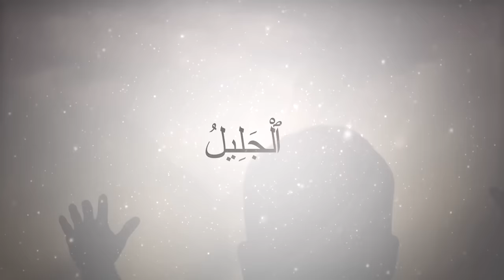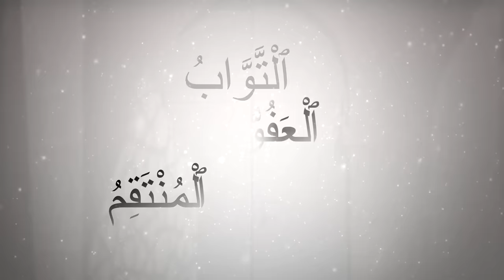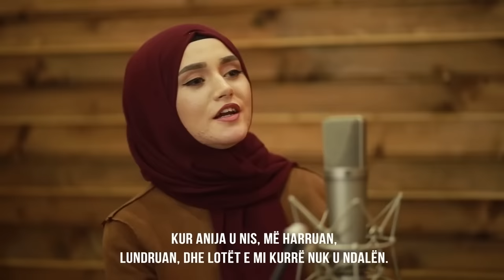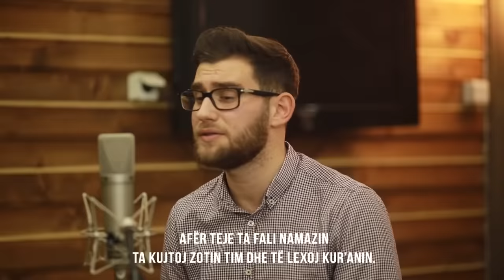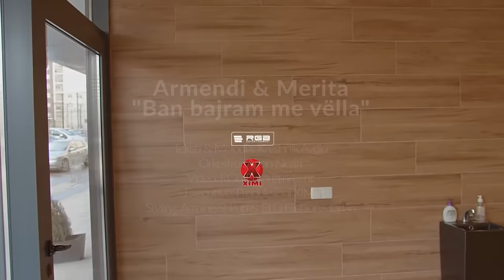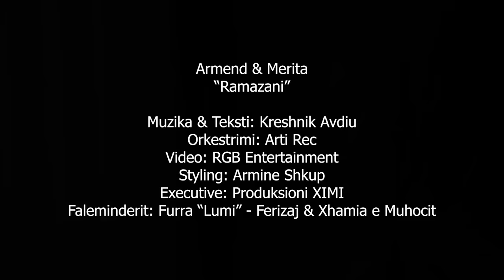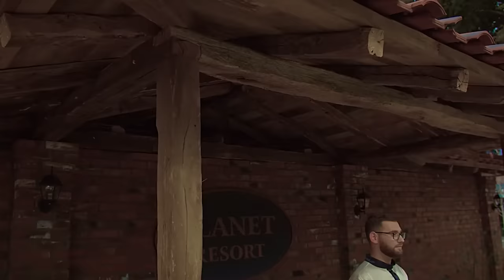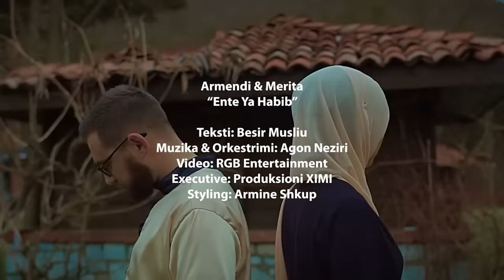Merita Burrniku & Armend Beqiri - Ilahi permbledhje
Executive Producer: Prod. XIMI